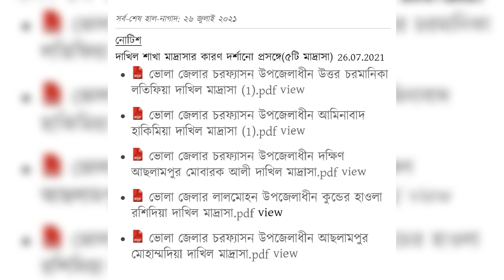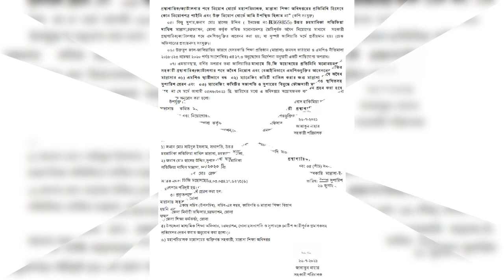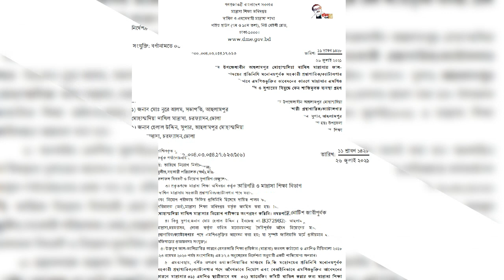সুপারের দূর্নীতিতে মাদ্রাসার এমপিও বন্ধের শোকজ